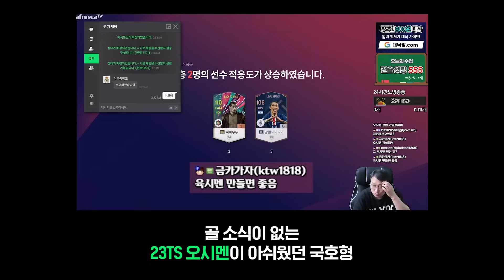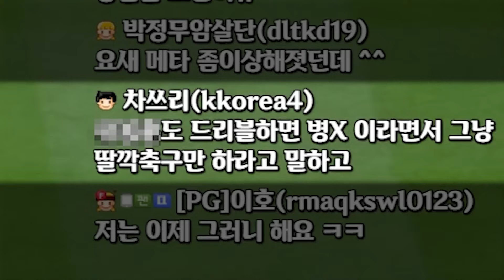약발3인데 이 스탯이면 씀?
ㆍ편집자 : 튜브